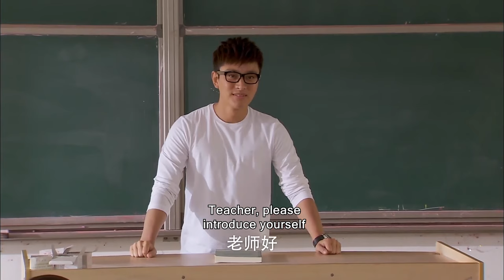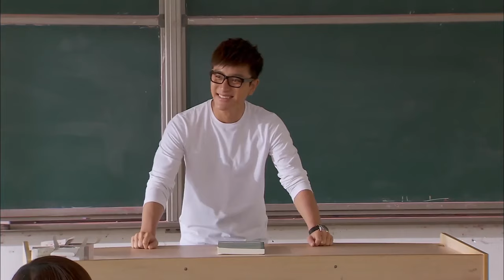【Full Movie】Husband is addicted to beating,wife takes him to court,makes him lose everything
✨Title: "家有喜婦

JYXF 34